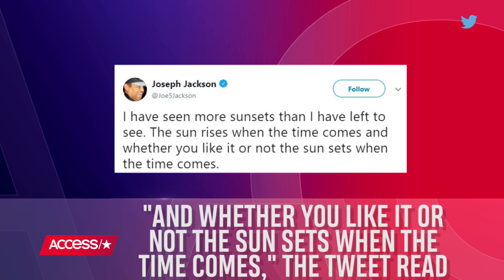Paris Jackson Says Grandfather Joe Jackson Did Not Post 'Sunsets' Tweet | Access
Paris Jackson said her grandfather, Joe Jackson (who according to reports has terminal cancer) did not share a tweet on his account over the weekend that reads, "I have seen more sunsets than I have left to see." Find out what Paris said about the post on her grandfather's page.